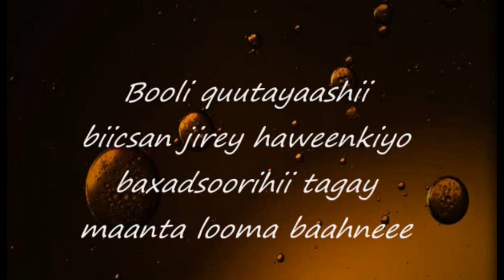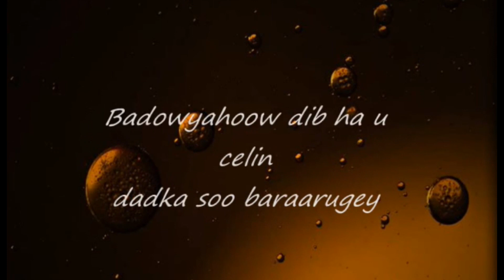Dood Wariye Amal Keyse iyo Sh. Dirir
Gabar yar oo 9 jir ah ma la guursan karaaa?? Dood kulul oo dhex martay Wariye Amal Keyse iyo Sheekh Dirir. Wan iyo Waran war iskuma hayaaan. Dad waxaa jira ku nool Qarnigii laga soo tagay. Sh. Dirir wuxuu taagan yahay 9 sano iska dhaafee 2 sano ayaa lagu guursan karaaaa.!